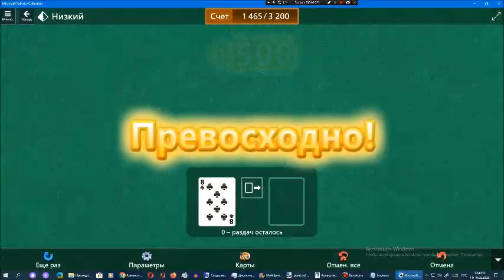Звёздный клуб Арсения Иванова. Сезон 6. Глава 1. Часть 1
До начала рубрики "Обновление с Windows 1.01 до Windows 11 2.0" от меня осталось 19 дней.